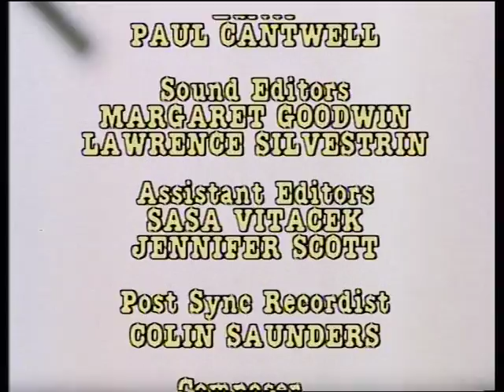Woomera The Silent Partner Part 3